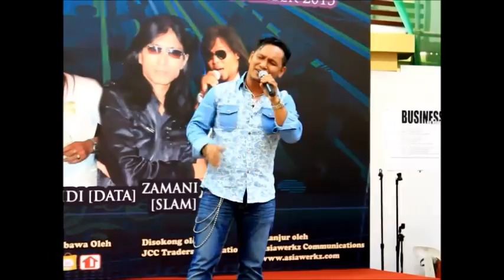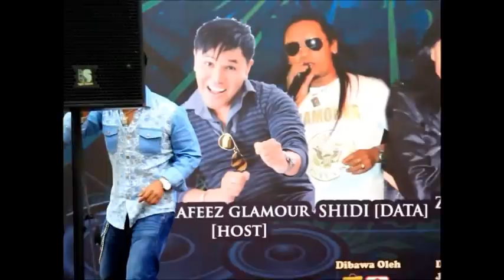Data - Shidi Live in Singapore (Permaisuri & Nyanyian rindu buat kekasih)